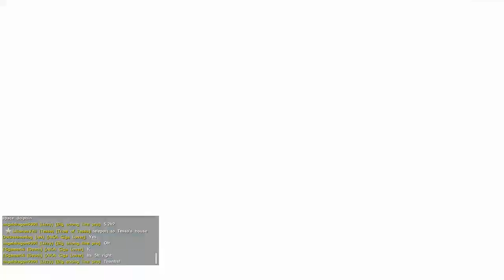Ark The Carbon Christmas Castle Base Build with THE WARRIOR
This build was built on a Unofficial Pc server Called Carbo Fibercraft server / cluster Xbox one on The Lost Island Map -- Watch live Fluidscape by Kevin MacLeod is licensed under a Creative Commons Attribution 4.0 license.